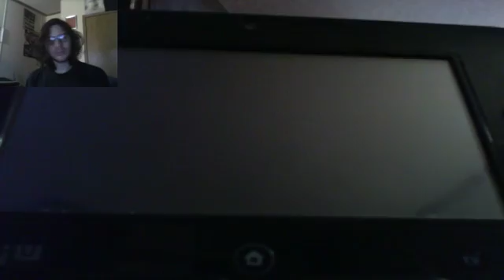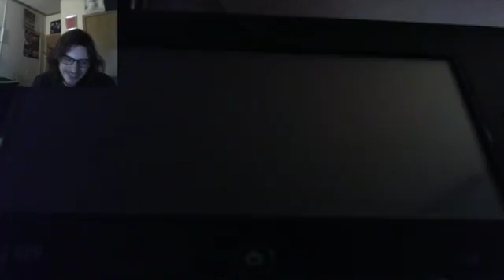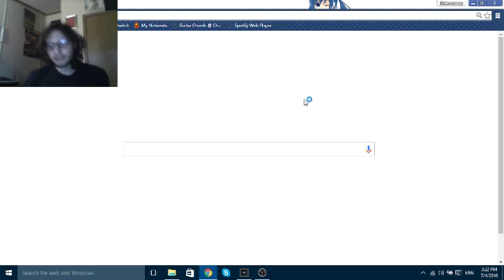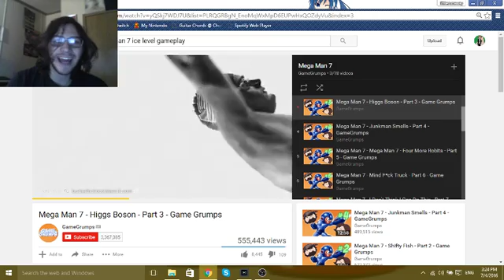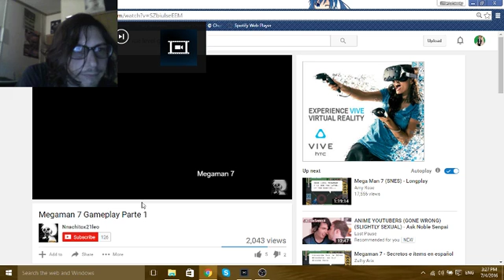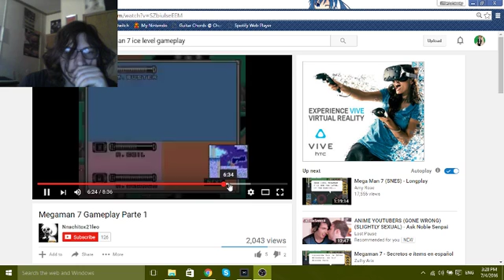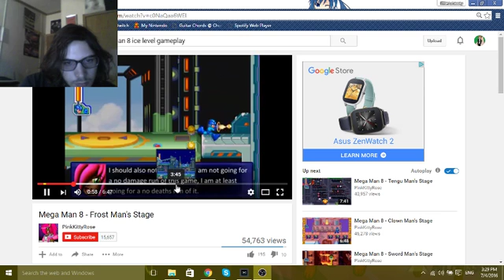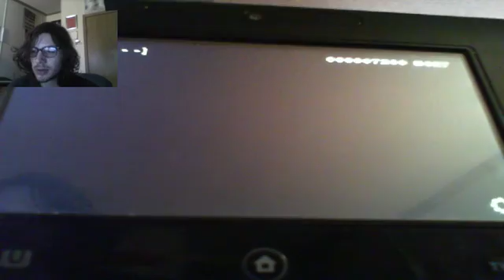lp mario maker 100 mario challange expert mode i hate you all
in this video i lose my cool